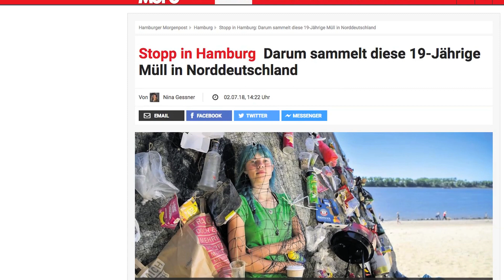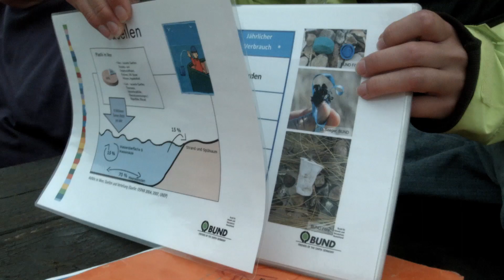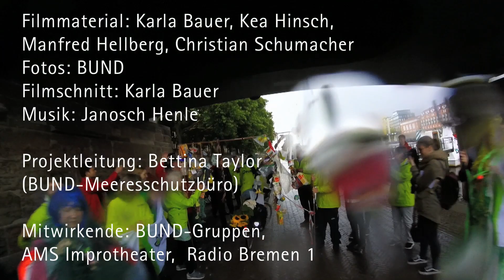Tour de Meeresmüll – eine Frau, ein Fahrrad & ein großes ♥ fürs Meer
Auf einer Fahrradtour entlang der deutschen Küste erfährt und erklärt BUND-Bundesfreiwillige Kea  alles zum Thema Meeresmüll – und kämpft für saubere Strände und Meere.